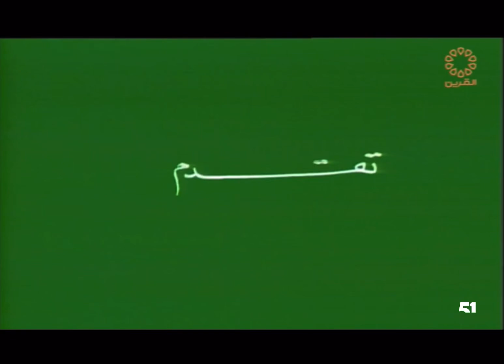حكايات الليث الأبيض الحلقة الثامنة